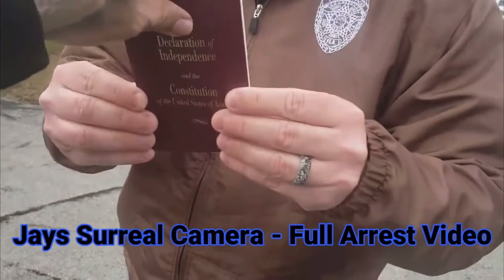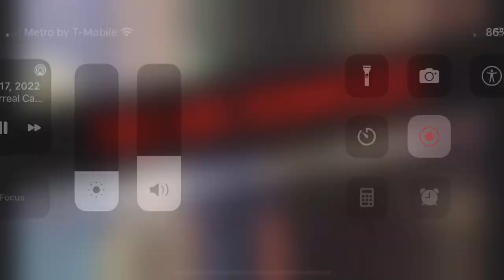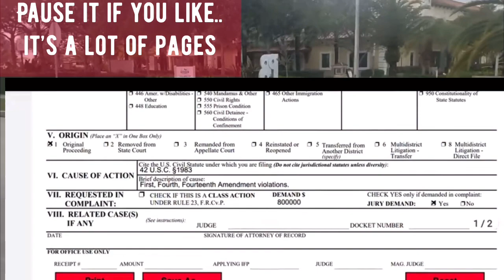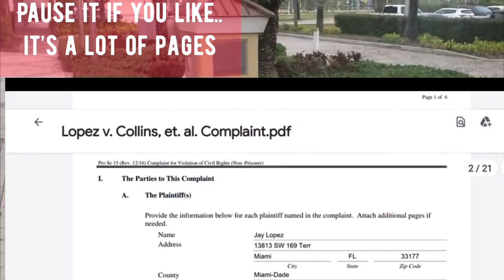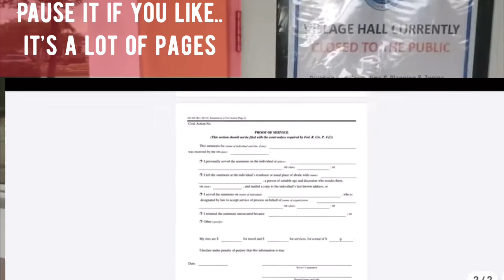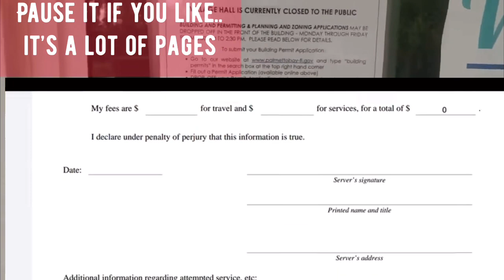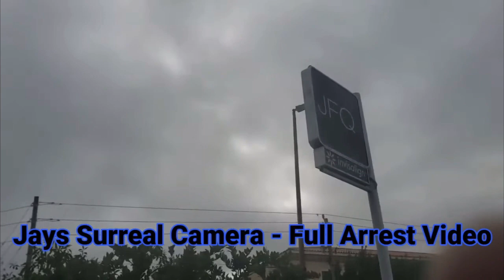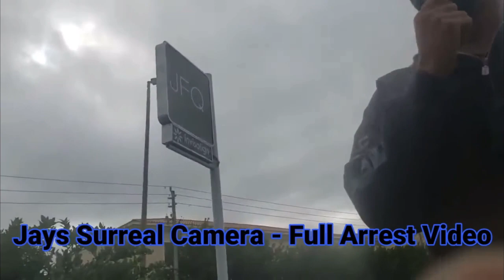ID REFUSAL-most RIDICULOUS COPS/SERGEANT/LIEUTENANT who just EARNED a $800,000 federal lawsuit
PALMETTO BAY MUNICIPAL CENTER IN MIAMI DADE COUNTY FLORIDA
OFFICER HERNANDEZ BADGE 6577
OFFICER COLLINS BADGE 7953
SERGEANT FERNANDEZ BADGE 7721
KARLA MORALES ADMINISTRATIVE AIDE FOR CUSTOMER SERVICE AT PALMETTO BAY
FRANKLYN MYRTHIE MAINTENANCE WORKER

We are making such material available for the purposes of criticism, comment, reviews and news reporting which constitute the fair use of any such copyrighted material as provided in section 107 of the US Copyright Law. Not withstanding the provisions of sections 106 and 106A, the fair use of a copyrighted work for purposes such as criticism, comment, review and news reporting is not an infridgement of copyright